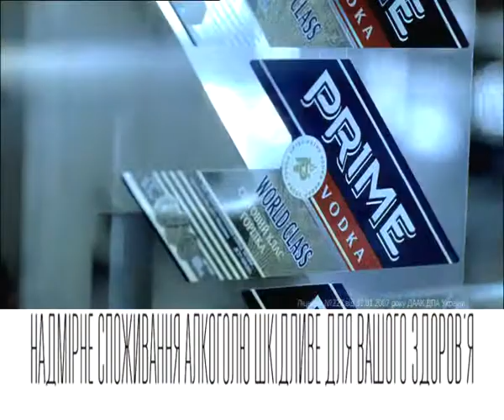Prime Plant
Production company: Atom Film
Agency: Sablya
Director: Michael Abt
DOP: Jean Louis Vialard
Post production: Cinnamon